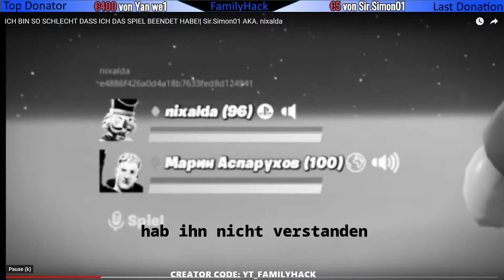FamilyHack Supportet auch kleine Youtuber Sir.Simon01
✅ Instagramm; YT_FamilyHack

✅ Epic-GamerTag : YT_FamilyHack

✅ Epic-GamerTag : YT_FamilyHack